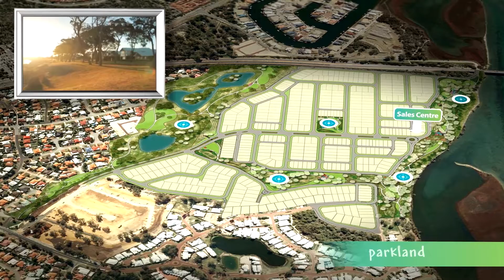Osprey Waters, Mandurah WA - Produced 2015